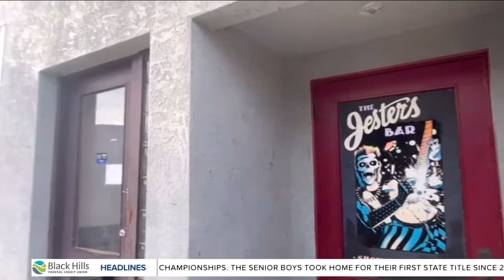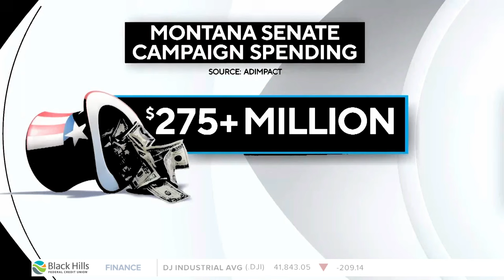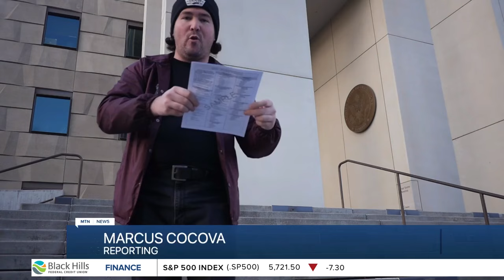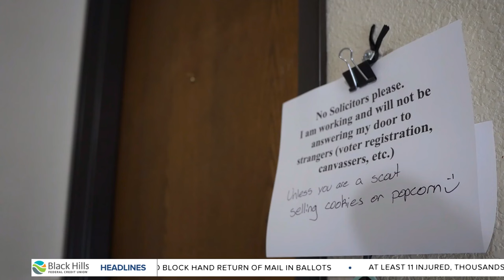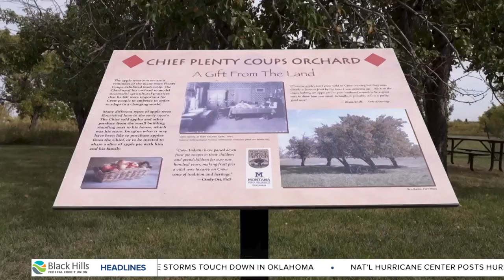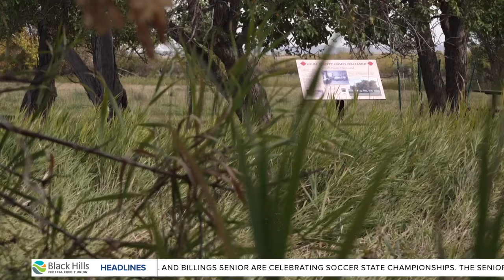MTN Noon News with Dianne Parker 11-4-24